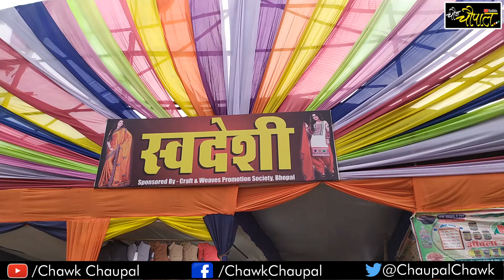वाह ! गोरखपुर वालों का भी दिल जीत लिया